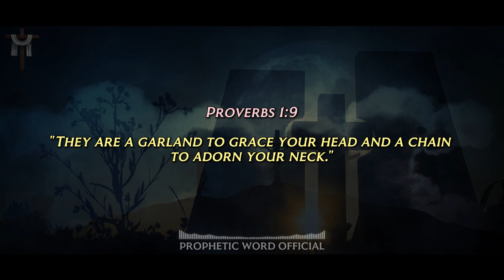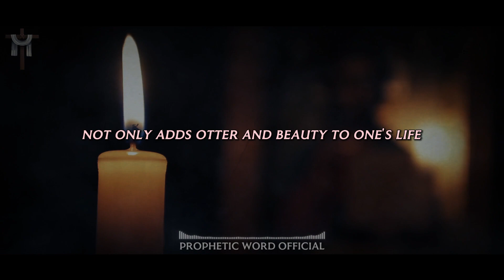Proverbs 1:9 | Verse of the Day | Prophetic Word | Bible Verse | Prophetic Word Today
Welcome to Prophetic Word Official, a channel dedicated to spreading God's message and bringing spirituality to your daily life. Our content includes daily prophetic words, inspiring Bible quotes, uplifting Christian motivation, and messages from angels and the Holy Spirit.

Through our videos, we aim to help you strengthen your faith and manifest miracles in your life. Whether you're seeking guidance or inspiration, our channel provides a space for you to connect with God and deepen your spirituality.

We believe that Jesus Christ's miracles are not confined to the past, but that they continue to happen in our lives today. We share prophetic words and urgent messages from God to help you navigate life's challenges and discover your purpose.

Our channel also features Bible study sessions, Jesus quotes, and insights from the Holy Spirit to help you better understand God's word and apply it to your life. We believe that by connecting with God and the divine, we can unlock our true potential and live a life filled with abundance and blessings.

So, whether you're seeking guidance, inspiration, or simply looking to connect with like-minded individuals on a spiritual journey, we invite you to join us on Prophetic Word Official. Let's discover God's message for us today and unlock the miracles waiting to happen in our lives.